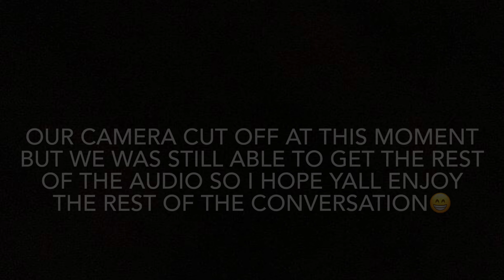Underrated Q & A Featuring : CeleztialStylez & 6Hunnid Ski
In this episode today we answer and discuss topics our viewer's gave us with our Hair Stylist friend CeleztialStylez and our rapper friend 6Hunnid Ski. Topics ranging from the effects of social media and music on our generation, relationships, how school can take a toll on your mental health and many more interesting topics in this episode. Hope y’all enjoy and learn something from this episode 😁